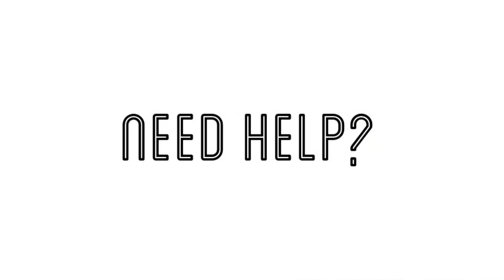Koda: Dealing with Fear & Insecurity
Meet Koda!  He comes to us allllll the way from Queens, NY.  Koda’s human dad Frank called us because Koda was struggling with confidence as it pertained to people coming into his space.  This was leading to sometimes growling, barking or lunging at people as the approached to pet him or came too close into his space.  It was escalating to snapping.  Before it turned into a bite, Frank sought professional help.  He met with Trainer Kate who customized a plan to help BOTH of them.

The biggest struggle when it comes to Koda belong insecure around strangers is their lifestyle - they live in a busy city with lots of passing people (coming from all directions) and for them, a main means for transportation is the city subway.  Frank is also a people person and likes to hang out with friends but Koda isn’t as social.

So what is the strategy to help a dog like Koda?

Well, we start with basic obedience (and eventually advanced work) so we can open a line of communication between Koda & Frank.  If we can’t talk to Koda, how do we help him know how to respond in stressful situations?  Commands can also help keep Koda focused on a “job” as opposed to being overly stressed about the world around him.  Using obedience at home will continue to build a relationship built upon mutual trust and respect between Koda and Frank.  The end goal is that Koda relies on Frank to guide him in moments where things are a little too tough for him.

So what is the strategy to help Frank?

First we have to teach him the basics of communicating with Koda.  But part of communication isn’t just telling Koda what to do.  It’s also looking at Koda’s body language so we can listen to what he’s saying to us as well.  So part of Kate’s job is to teach Frank how to read what Koda is saying and learn how to advocate for him when he’s feeling stressed.

This will be a lifelong process and Frank will have a lot to learn.  We won’t “fix” Koda and make him love everyone and be able to feel completely relaxed in every situation but we certainly can (and have been) making progress already!

Do you have a dog that struggles in public or social situations?  We can help!